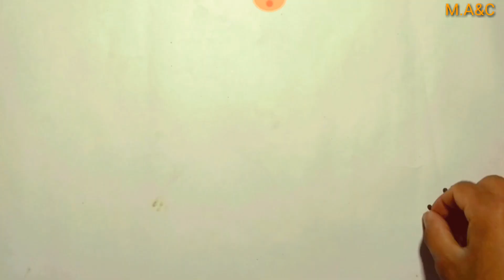matchstick house, matchstick house craft, make things of matchsticks